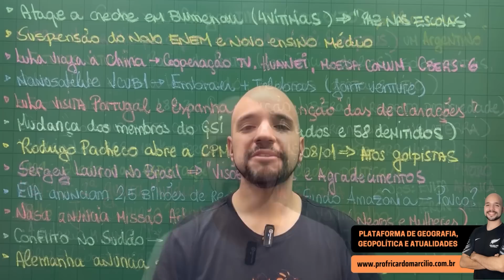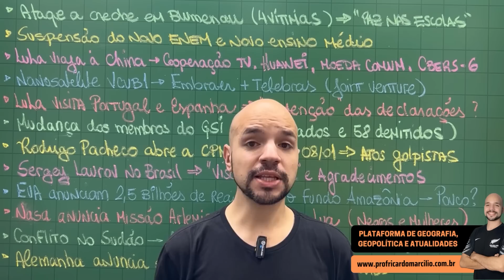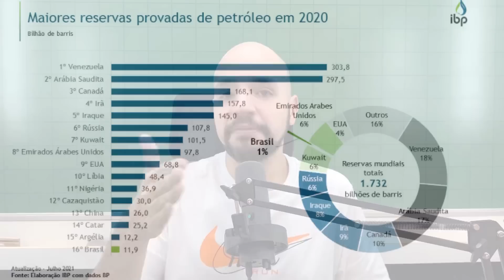Maduro no Brasil: volta do UNASUL! Arma nuclear para amigos da Rússia!? Espanha dissolve parlamento!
Nicolas Maduro chega ao Brasil, no mais polêmico dos chefes de Estado que chegará ao país para uma cúpula de líderes sul-americanos que deve selar a volta do UNASUL. O que isso significa? Qual o impacto positivo e negativo da visita de Nicolas Maduro ao Brasil e os impactos da fala de Lula. Lembrando que ele é considerado um “fugitivo” pelo EUA, que até dão uma recompensa de 15 milhões de dólares por Maduro. Espanha dissolve parlamento, visto que Pedro Sanches, atual primeiro ministro, ficou preocupado com a ascensão da direita no país. Senador dos EUA (Lindsey Graham) faz uma fala polêmica junto a Zelensky e é colocado como perseguido pelas autoridades russas, enquanto Lulashenko afirma que países alinhados à Rússia podem garantir armas nucleares. Erdogan tem vitória e faz polêmica discurso. Deputado russo fala em ataque ao Alaska.